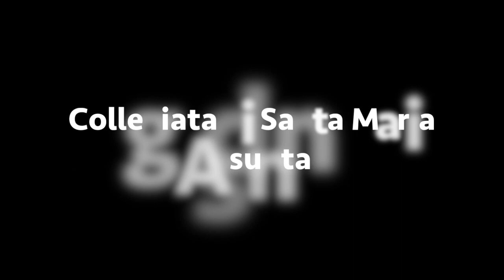Campane della Collegiata di Santa Maria Assunta in Camaiore (02) (LU), v.108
Camaiore, Collegiata di Santa Maria Assunta

Concerto di 3 campane (più due sonelli) in Mib3 calante, a slancio lucchese sincronizzato ed elettrificato, fusa da fonditori diversi in epoche diverse.

I=Mib3 calante, fusa da Pietro Berti di Lucca nel 1740, ha un diametro di 124 cm

II=Fa3 calante (batte le ore), fusa da Giò Quirico Benigni e Luigi Magni di San Quirico di Valleriana (PT) nel 1835, ha un diametro di 112 cm

III=Sol3 (batte un tocco alla mezza), fusa da Raffaello Magni e figli di Lucca nel 1910, ha un diametro di 96 cm

Sonelli:
I=Re4 calante, fuso da Domenico Zanatta e Vincenzo Clari di Lucca nel 1742, ha un diametro di 64 cm
II=Mi4, fuso da Giò Quirico Benigni della Valleriana (PT) nel 1825, ha un diametro di 52 cm

Plenum solenne con le tre campane maggiori a doppio lucchese sincronizzato e i sonelli a distesa alle 22:40, nella Vigilia della Solennità del Corpus Domini, 2 giugno 2018